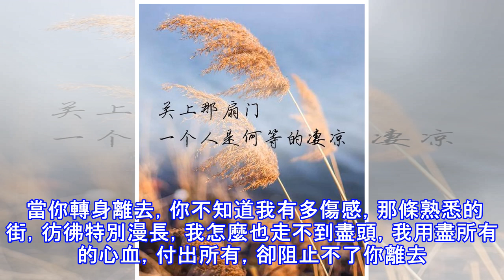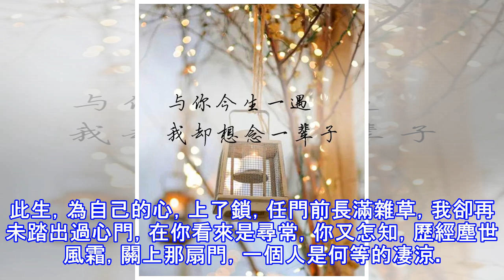與你今生一遇，我卻想念一輩子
我們總以為日子一天天的就這樣過，是否想過自己變了多少？一段情，一個捨不得遺忘的人，一個故事，一滴淚滑落掌心，當初是我太執著，愛你不顧一切，謝謝你的提醒，讓我清醒那麼一點兒。 我微笑著同你揮手說，時間長了，就會把你遺忘，其實我一直那麼深刻的記得你，因為自離開你，憂傷瀰漫了我的心臟，我們那麼相知相惜，最後，還是要離別，我只有思念的權利，卻再沒有機會與你並肩穿過那條長長的小巷，任杏花落滿頭。 曾為了你放下我所有的驕傲，我卻輸得一敗塗地，落得一身傷痛。多年後，徹骨的愛，只剩下記事本里我寫下的文字，透著些許傷感和無奈，心酸過、遺憾過，你始終欠了我一個圓滿，我將結局寫意成了另外一副模樣。今晚的月光皎潔，海...